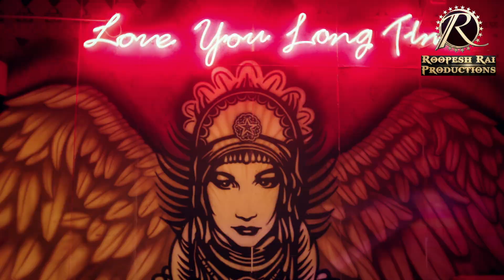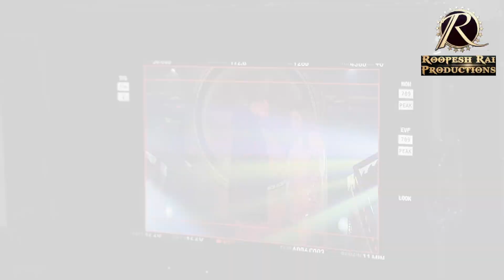SHOWREEL 2023 DIRECTOR ROOPESH RAI SIKAND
I, Roopesh Rai Sikand (Writer/Director) have been constantly working in the direction of creating benchmarks in the Film Fraternity across the Nation through my excellent skills & innovative ideas those I have developed over the years in the field of Film and Video Direction. I am into Films, Shortfilms, Web series & Documentaries , Also into Music Videos & TV commercials with all Leading Brands